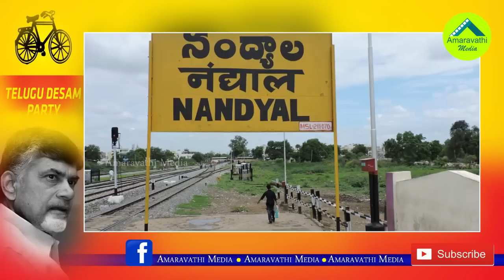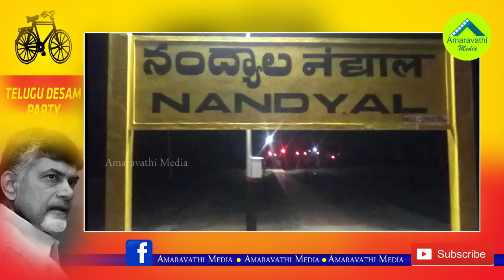నంద్యాల ఎన్నికలు ఇప్పుడే రావాలా..టీడీపీకి ఆగస్ట్ టెన్షన్..| Nandyal By-Poll: August Tension In TDP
Nandyal By-Poll: August Month Tension In TDP..!! We Know that there are so many Incidents Challenged TDP In the Month of August. Now Nandyal By-poll also Starting in the First week of August Month and End in the Month Last week. As for the August Sentiment TDP Leaders Feel Tension over Victory in Nandyal election
amaravathi media